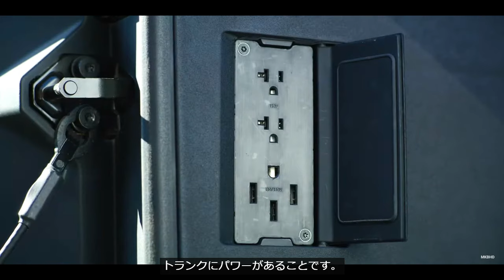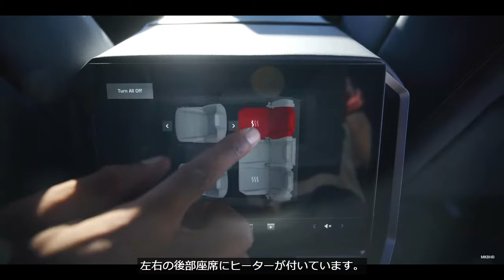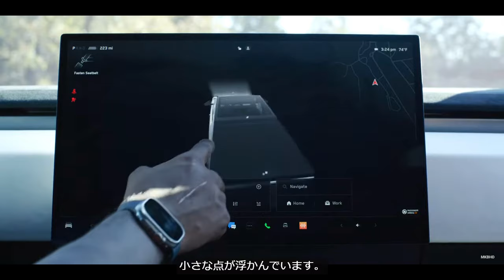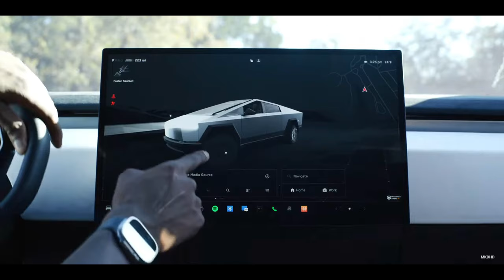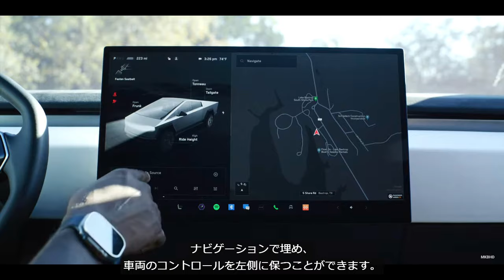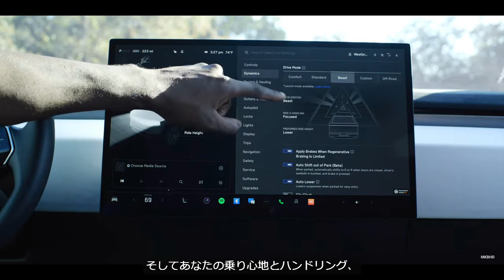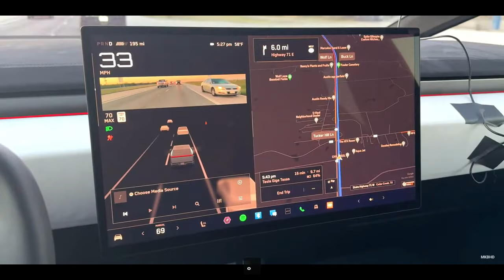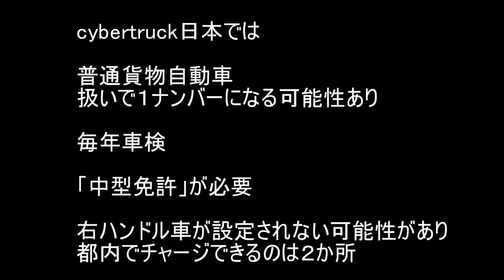ここまで来たか！TESLAのサイバートラックはアメリカでも賛否両論！【英語で海外を見る】車のデザイナーとエンジニアが語る特徴といきさつ だから車はおもしろい！CYBERTRUCK